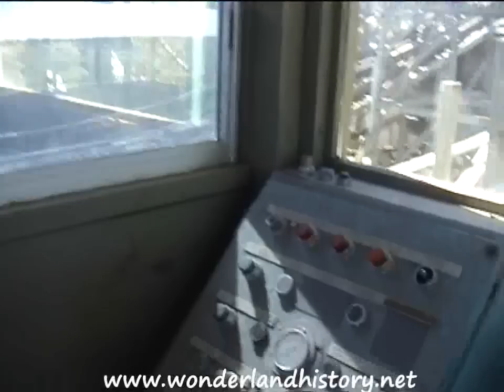Australia's Wonderland Sydney - The Beastie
Some footage of The Beastie at former theme park Australia's Wonderland / Wonderland Sydney. It was taken after the Beastie was closed but before the park was closed.